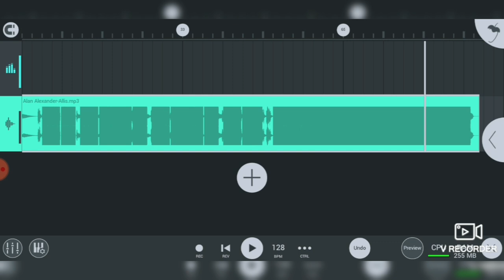Alan Alexander-Allis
Electro EDM Progressive House Dance Music Dustep hard techno Phonk reggeton psy trance rapp.